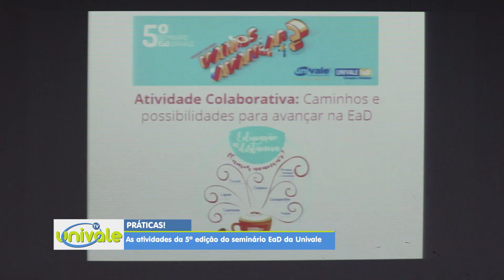5º SEMINÁRIO EaD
Acabou a 5ª edição do Seminário EaD da Univale!
Rolou muito aprendizado entre os professores.
Aliás, muitas práticas!
Agora fica a expectativa do que vem para o próximo ano...